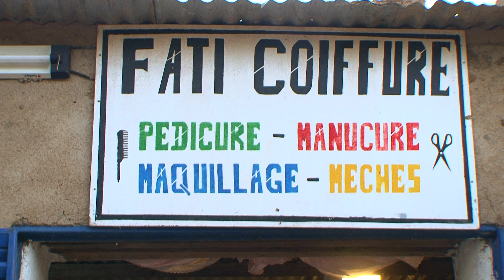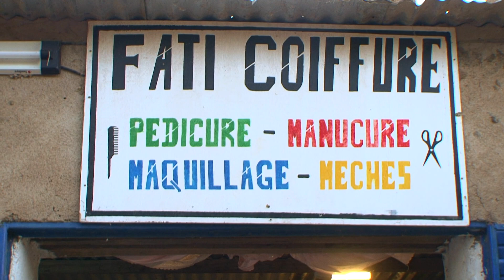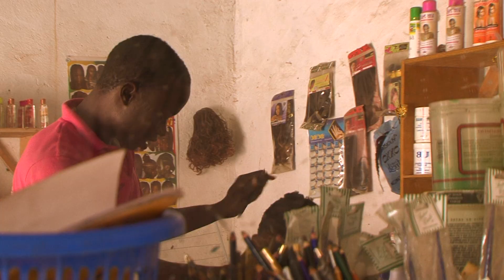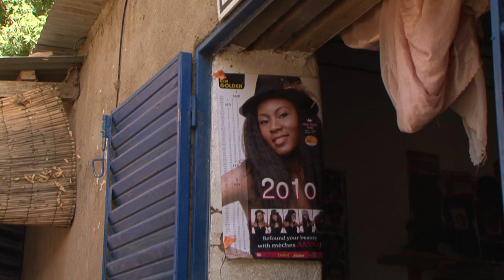Fati coiffure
Au Burkina Faso, à la frontière du Mali et du Niger le village de Markoye perché sur le sable du désert. Un court portrait de Fati dans son salon de coiffure, "la petite maison aux grandes idées", teinté de joie, de gravité et d'optimisme...